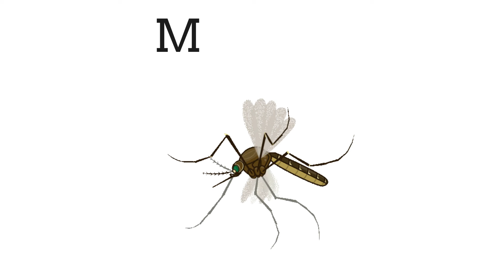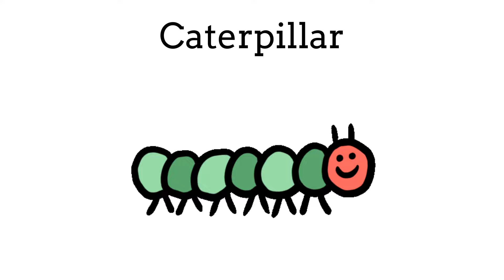Insects names | Insects name in English | Name of Insects | Insects name with picture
Insects name | Insects | Insects for kids | Insects name in English |  Names of insects | Insects pictures | list of insects | Names of insects in English

0:06 Butterfly

0:17 Fly

0:29 Ant

0:36 Bee

0:47 Beetle

1:00 Spider

1:11 Cockroach

1:23 Mosquito

1:30 Ladybug

1:46 Grasshopper

1:56 Dragonfly

2:07 Stick Insect

2:18 Caterpillar

2:32 Firefly